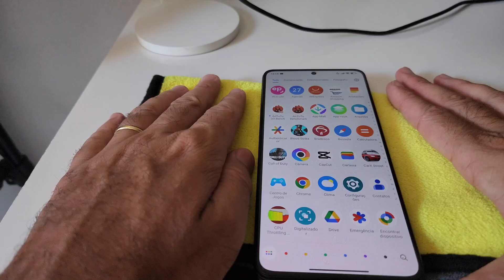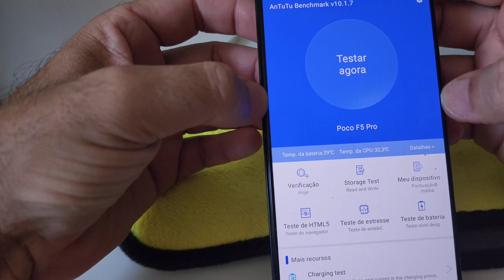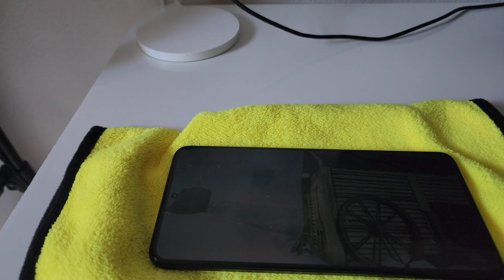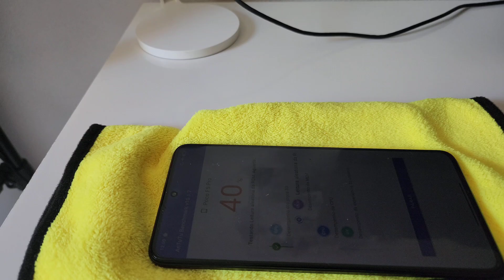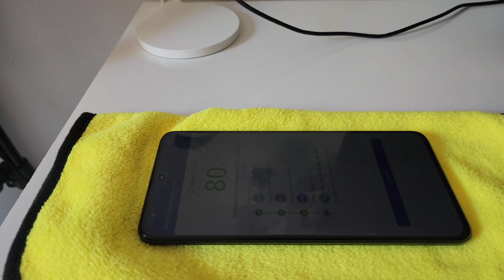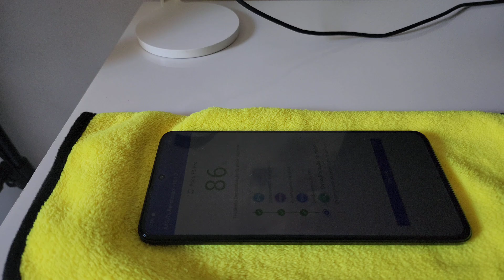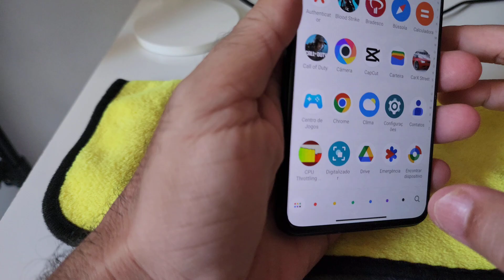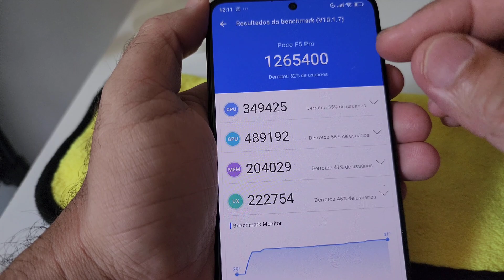TESTE ANTUTU POCO F5 PRO Hyperos GANHOU MAIS DESEMPENHO?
1 dia POCO F5